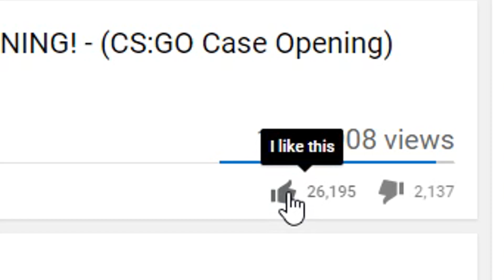CS:GO JAPAN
CS:GO JAPAN | Bucks

SEND ME STUFF:

BOX 220
33 Queen Street
Horsham
RH13 5AA
United Kingdom